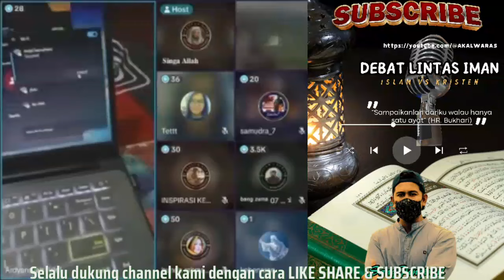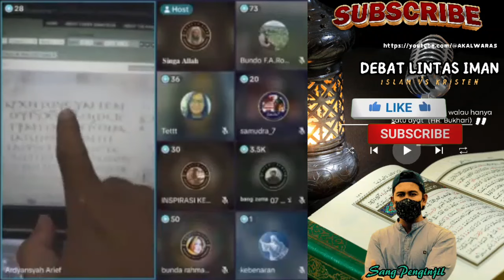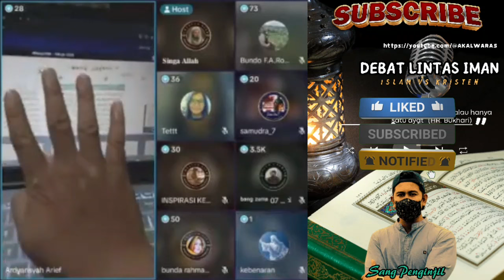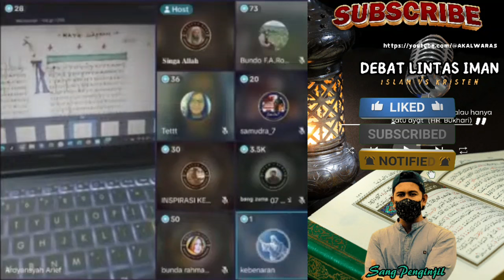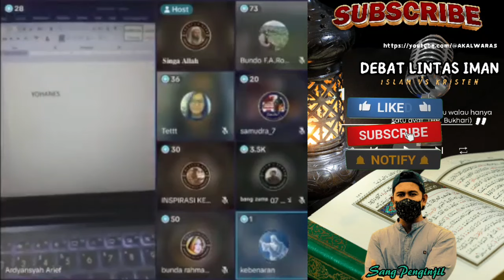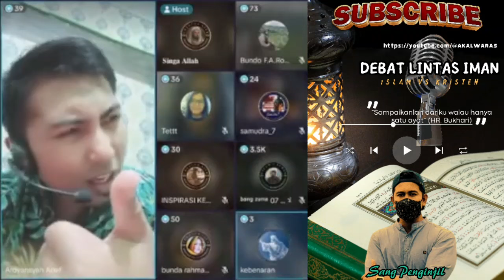Pertanya'an Jebakan Oten,Untuk Mempermaloekan Apologet Islam,Justru Terbalik Di Permaloekan.Seru.!!!